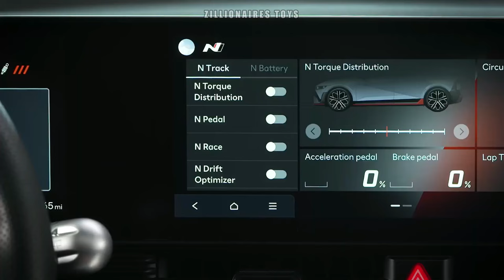Only the Best: 2024's Top-Rated SUVs NO CONTENDERS, JUST WINNERS (PART 2)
Only the Best: 2024's Top-Rated SUVs NO CONTENDERS, JUST WINNERS

Discover the allure of SUVs: elevated driving, expansive interiors, and an adventurous aesthetic that checks all the boxes. Their widespread popularity has led every automaker to jump on board, crafting SUVs to cater to the demand. To aid in your search for excellence, we've curated a list of the top SUVs in every category available today.

00:43 2024 BMW XM -  Highest Horsepower SUV
01:40 2024 Toyota Venza - Most Fuel Efficient SUV
02:37 2024 Audi Q4 E-Tron - Best Luxury Electric SUVs
03:29  2024 Lexus RX  = Best Luxury Mid-Size SUVs
04:29 2024 Hyundai IONIQ 5 - Best Electric SUV
05:37 Hyundai Santa Fe Plug-in Hybrid - Best PHEV SUV

Zillionaires Toys